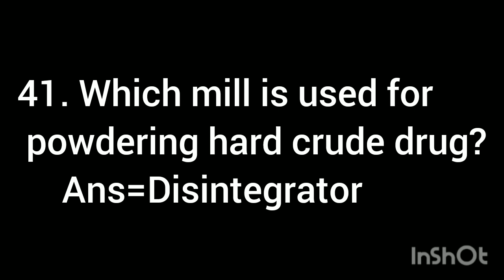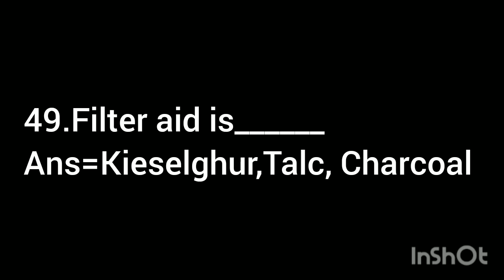MRB,RRB,ESIC, Pharmacist-Q &A (Pharmaceutics)